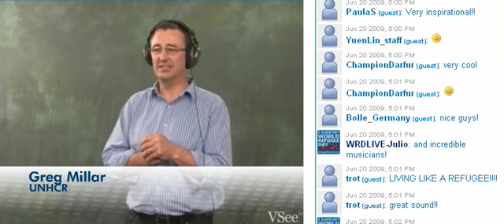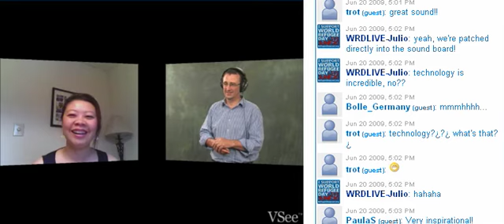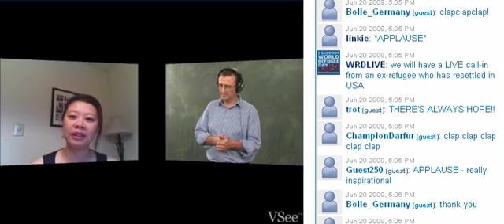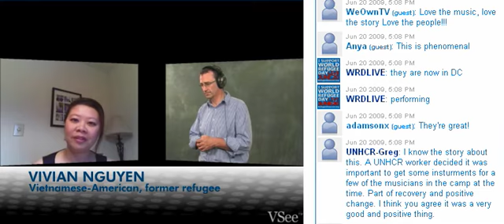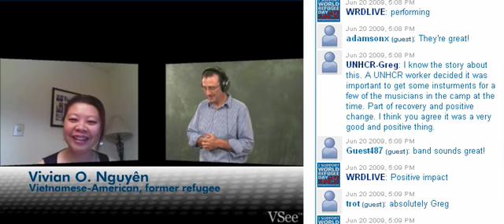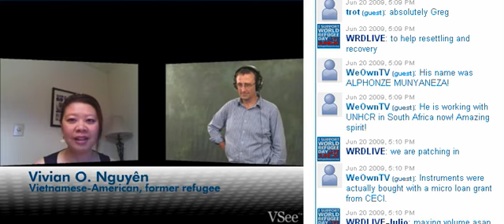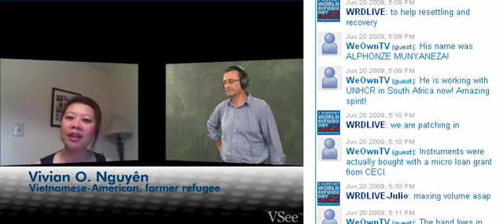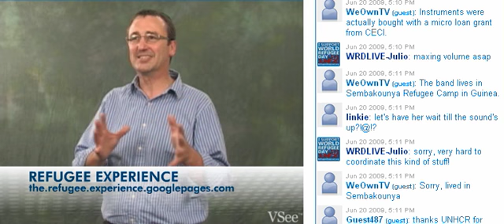RefugeeDayLive: Vivian Nguyen Interview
Former refugee Vivian Nguyen who resettled in the US shared her experiences with a web audience by calling in to RefugeeDayLive on June 20, 2009.

VSee software was used to conduct the interview.